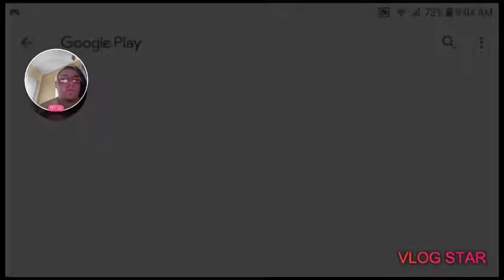Playing raft and got bored🙄